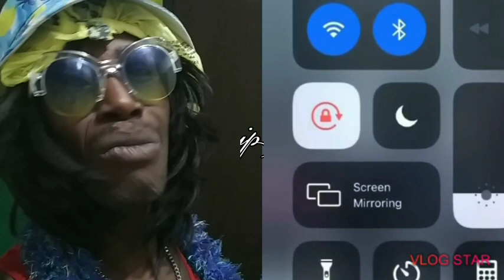PEOPLE NEW YORKER HAVING SNOW FIGHT PEOPLE THAT IS Nice TO SEE IT'S BETTER THAN CRIME.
$Jamaica3cash.app